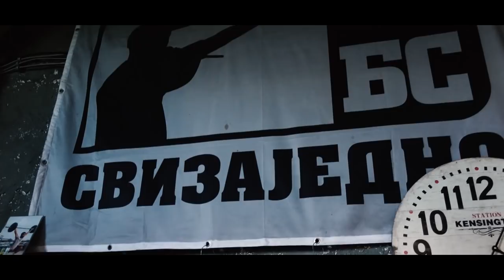Dva Meseca Jedem Samo Čistu Hranu! FULL DAY OF EATING